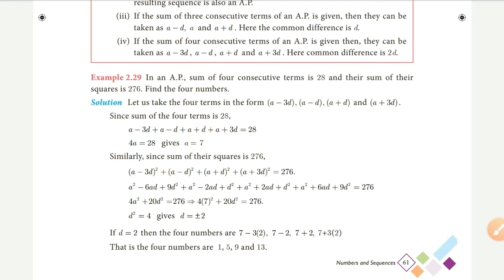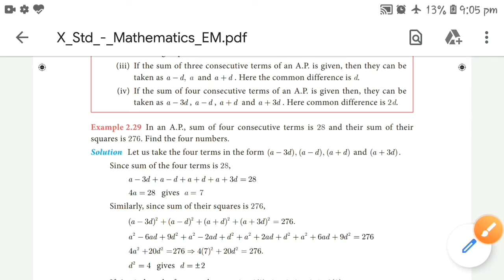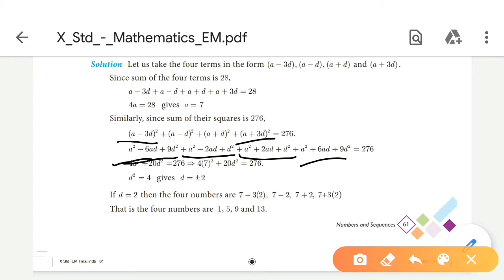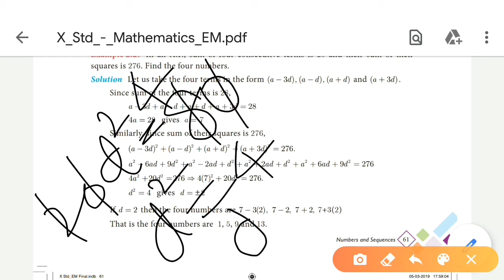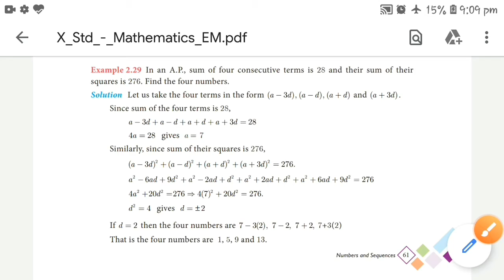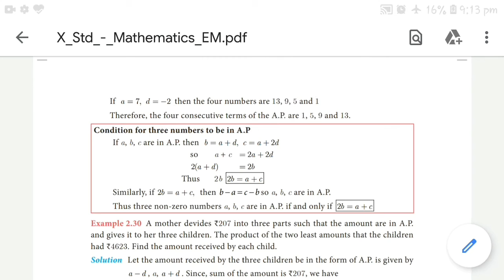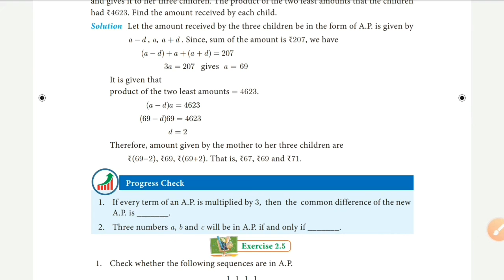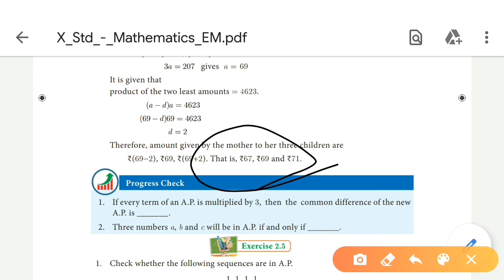10th Maths | Chapter - 2 | Example 2.29 & 2.30 | Video Tutorial | English medium | RAVS ALAGUPANDI A